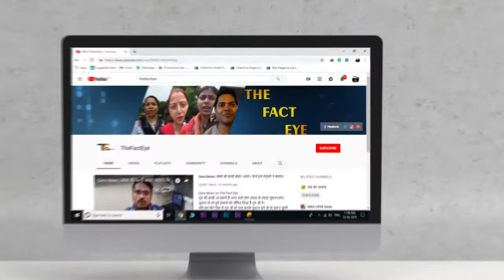झूठे केसों में फसाया है संत जी को। लड़की की अपील ।सरकार जल्दी करें रिहाई ।असली सच्चाई जनता के सामने